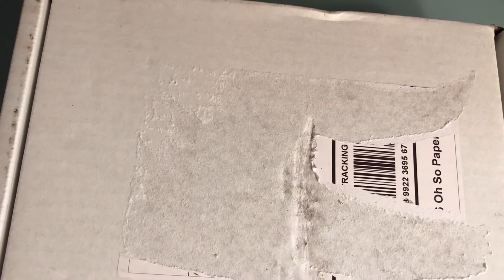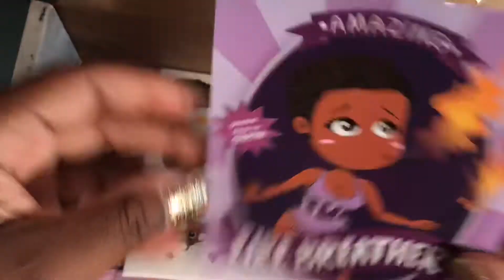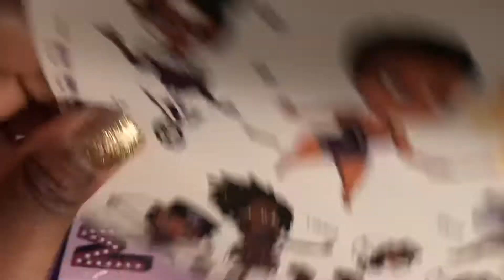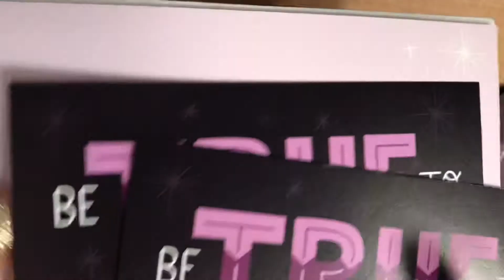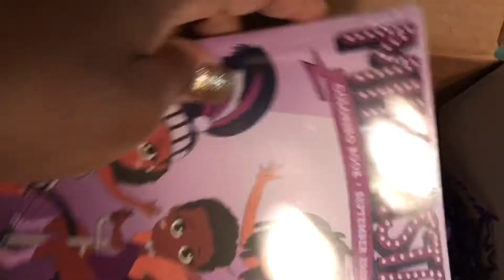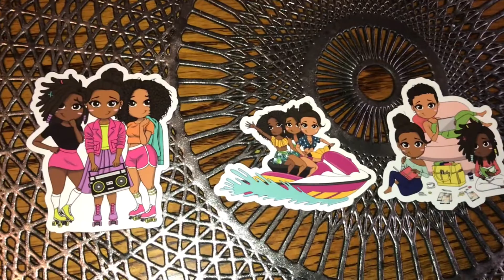Oh so paper October subscription box reveal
Oh so paper planner subscription box unboxing! Find out what’s in the October box.